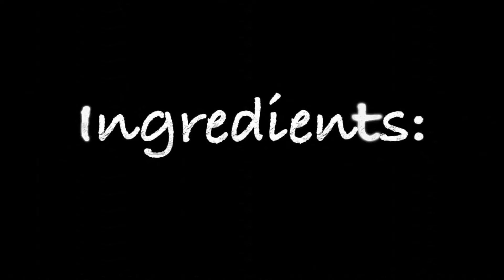Ginataang Lapu-lapu with Kangkong